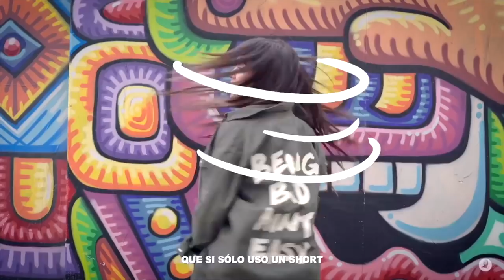ADIVINA EL ROAST YOURSELF CHALLENGE ft. Sebastian Vivas - Try Not To Sing | La Mona Soy Yo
ME INVENTE ESTE CHALENGE PARA QUE TODO EL MUNDO LO HAGA Y SE DIVIERTA CON NOSOTROS.
AMAMOS LOS ROAST YOURSELF CHALLENGE Y ESTA ES LA PRUEBA